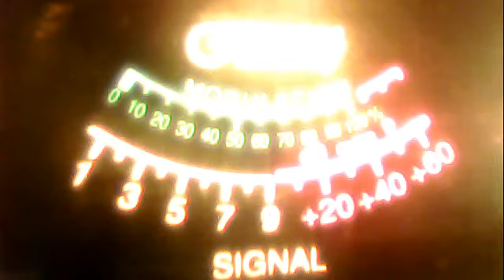uncle jed cali-stumpjumper va-t-bone